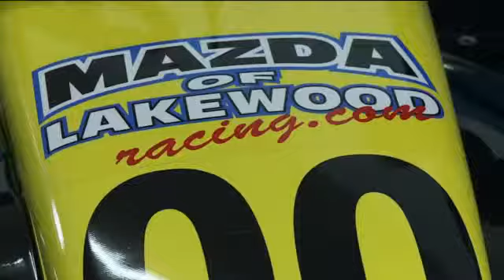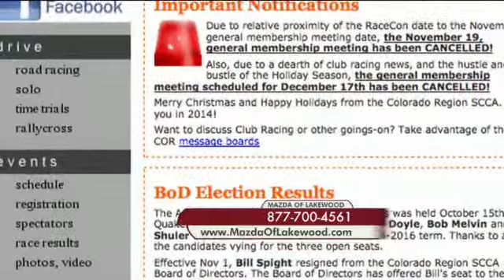Car Credit Master and Mazda of Lakewood Racing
Closing out the year for Mazda of Lakewood Racing and gearing up for the next upcoming new racers. Any one can do it its that easy.
Need a new car but worried about your credit? let us help you rebuild and succeed in the future you want.